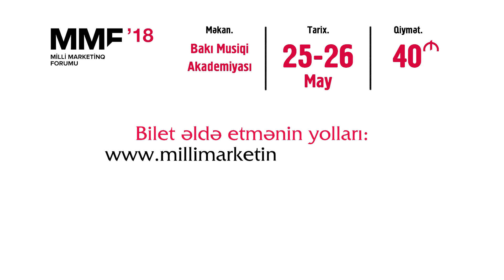MMF2018 | Zaur İsmayılov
“Havas Media Azerbaijan” şirkətinin icraçı direktoru Zaur İsmayılovun Milli Marketinq Forumu (MMF2018) ilə bağlı çağırış videosunu təqdim edirik.